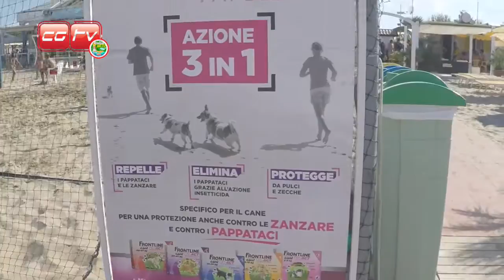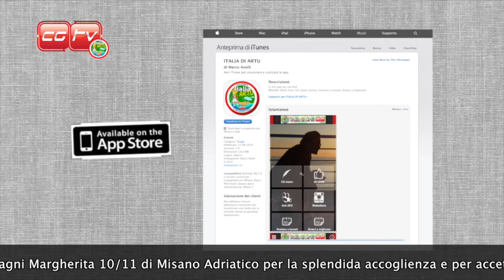ITALIA DI ARTU 2015 - Bagni Margherita 10 e 11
Amici di CGTV  ben ritrovati all' appuntamento estivo del Tour Nazionale alla scoperta delle realtà DAVVERO pet Friendly.
Oggi vi portiamo a conoscere i Bagno Margherita 10 e 11 di Bruno Berardi a Misano Adriatico.
Grande amante di animali e ci dichiara di accettarli da ben 4 anni.
12 i posti disponibili e purtroppo non possono ancora accedere in mare.
Potrete raggiungerla scaricando la APP ITALIADIARTU disponibile su GOOGLE PLAY e APP STORE.
Vi lasciamo al video